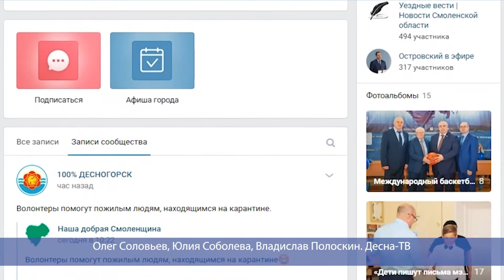Десна-ТВ: День за днем от 23.03.2020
В выпуске:
- Заседание санитарно-противоэпидемической комиссии при городской администрации;
- 10-я сессия Десногорского городского совета.